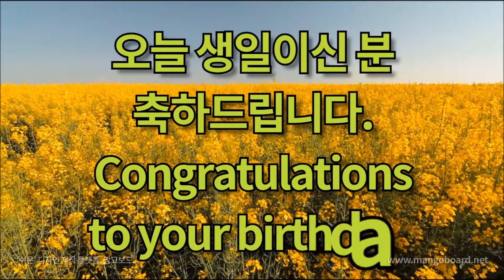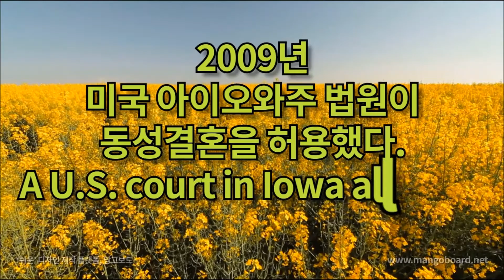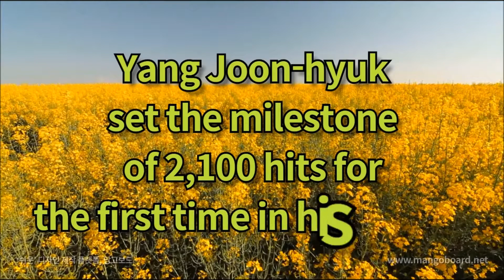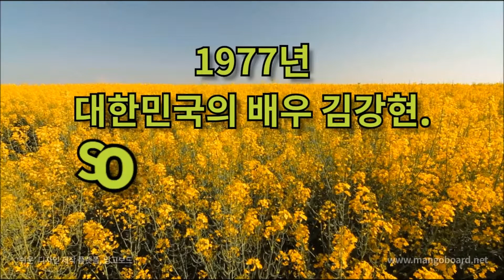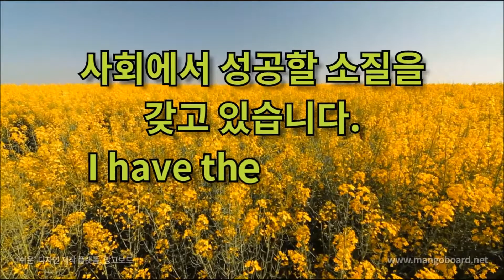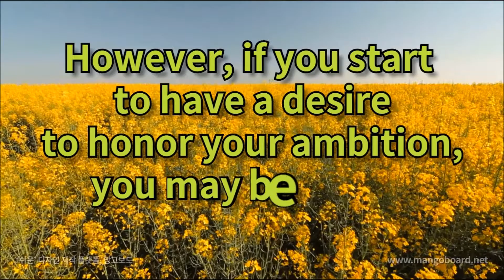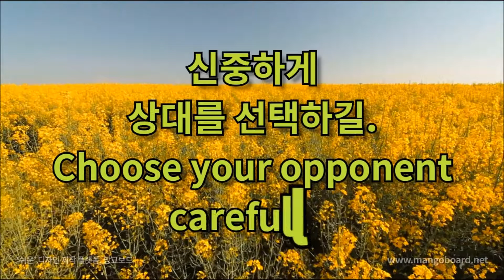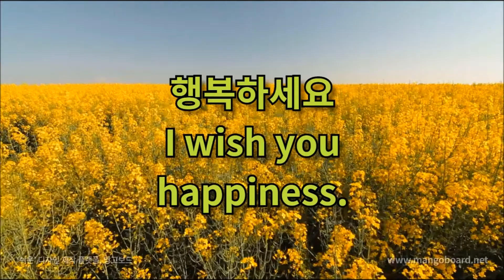오늘은? 4월 3일 4.3제주항쟁, 미국동성결혼허용, 제인구달, 에디머피, 박시후, 박정민의 생일 Meet today's and birthdays in history.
역사속의 오늘 2020년 4월 3일 (April 3)
사건(Incident), 탄생(Births), 탄생화(Birth flower), 꽃점(The fortune of flowers), 기념일(A festive occasion), 생일 등 어떤것이 있는지 위키백과와 사랑인닷컴을 통해 알아보았다.

음악 : A New Orleans Crawfish Boil Unicorn Heads

행복하세요
I wish you
happiness.